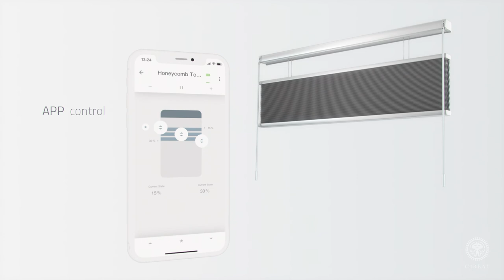Honeycomb | 3D animation | Coulisse | C4Real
Voor [klant] ontwikkeld C4Real het concept en de realisatie van een [insert product] over [insert onderwerp].

Met de Honeycomb blinds van Coulisse bespaart u energie door de isolerende en warmtereflecterende eigenschappen. Coulisse is specialist in raambekleding en biedt alle ingrediënten om het beste assortiment Honeycomb blinds te creëren. Coulisse vroeg C4Real om hun innovatieve producten te visualiseren om zo een duidelijke 3D animatie weer te geven aan de klanten van coulisse.